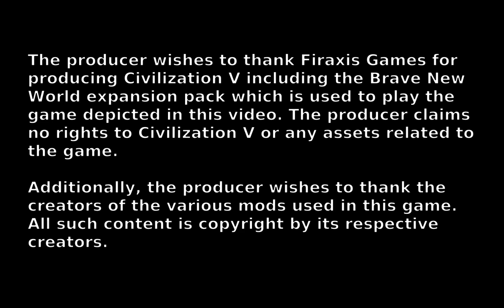The Lost Wizard Plays Civilization V - Byzantium part 2